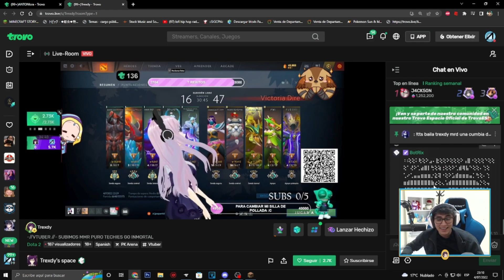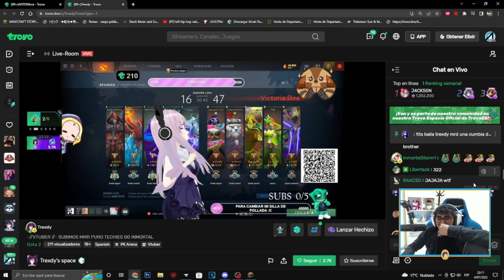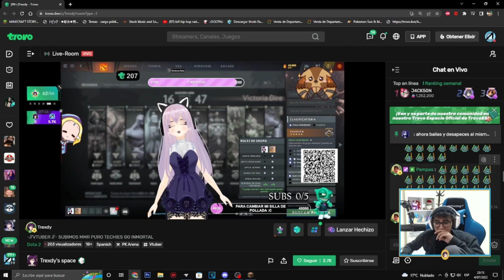ANTHONY AMPAYA A SUS SUBS SIMPEANDOLE A OTRA STREAMER :'v